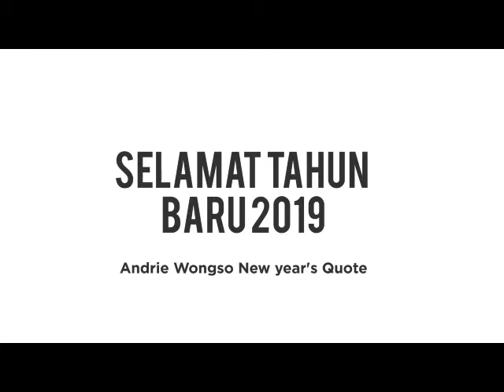Andriw wongso bilang...